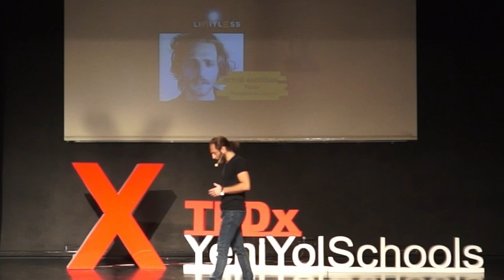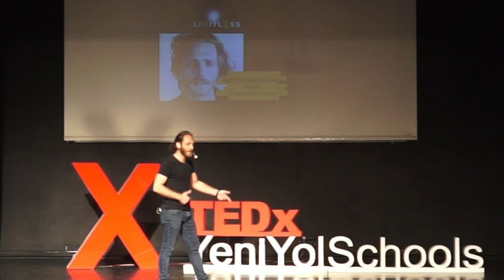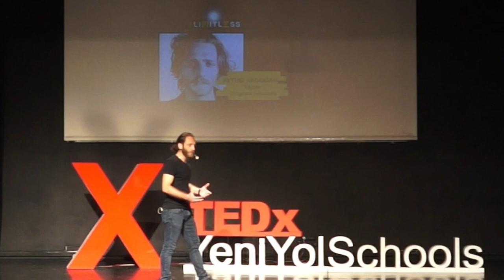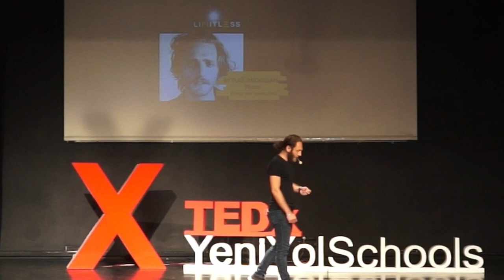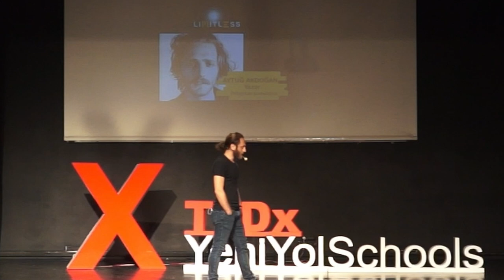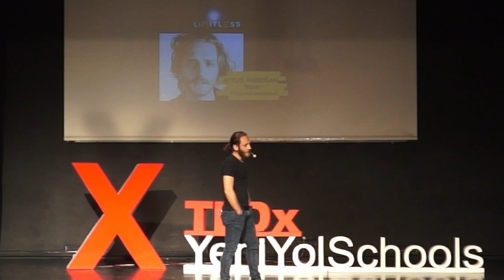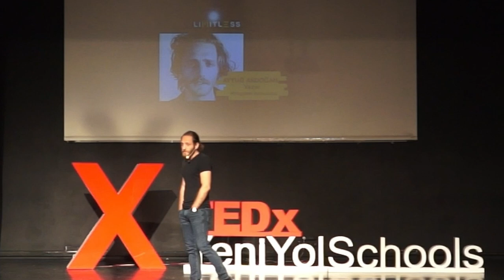Başarı Hikayelerinden Çok Sıkılıyorum... | Aytuğ Akdoğan | TEDxYeniYolSchools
Aytuğ Akdoğan 1992’de doğdu. Yazar, ilk defa henüz on yedi yaşında çıkarttığı ve Erdal Eren’e ithaf ettiği “Ben Hep 17 Yaşındayım” adlı deneme kitabıyla isminden söz ettirdi. Ardından düzenlemesi ve arka kapak yazısı küçük İskender’e ait olan “Ağladı ve Gözyaşlarını Öptüm” kitabıyla çok satanlara girdi. Bilgi Üniversitesi’nde sinema okuyup kısa filmler çektikten sonra Babala Tv'de ‘Yeraltından Notlar’ isimli kitap programını yazıp sunmaya başladı. Diğer kitapları ise: “Ben, Hiçbir Şey” , “Duvar” ve “Sürgün” Kitap programına Flu Tv'de devam etmekte. Aytuğ Akdoğan 1992’de doğdu. Yazar, ilk defa henüz on yedi yaşında çıkarttığı ve Erdal Eren’e ithaf ettiği “Ben Hep 17 Yaşındayım” adlı deneme kitabıyla isminden söz ettirdi. Ardından düzenlemesi ve arka kapak yazısı küçük İskender’e ait olan “Ağladı ve Gözyaşlarını Öptüm” kitabıyla çok satanlara girdi. Bilgi Üniversitesi’nde sinema okuyup kısa filmler çektikten sonra Babala Tv'de ‘Yeraltından Notlar’ isimli kitap programını yazıp sunmaya başladı. Diğer kitapları ise: “Ben, Hiçbir Şey” , “Duvar” ve “Sürgün” Kitap programına Flu Tv'de devam etmekte. This talk was given at a TEDx event using the TED conference format but independently organized by a local community.